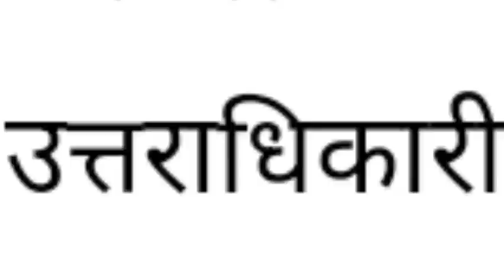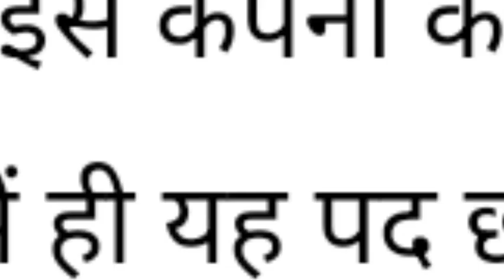TATA Company New Chairman || Ratan Tata || Ratan Tata Funel News